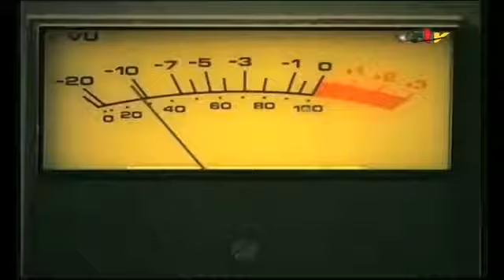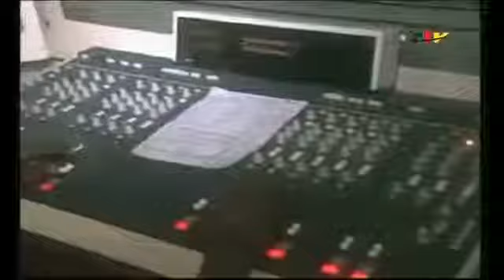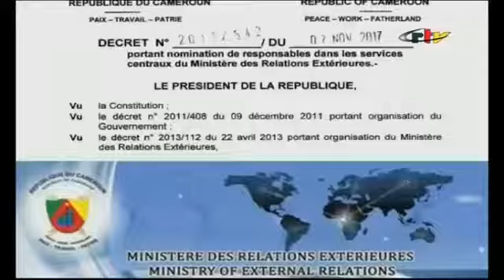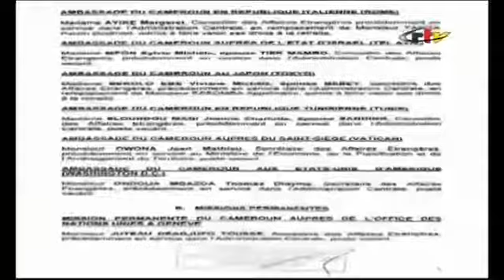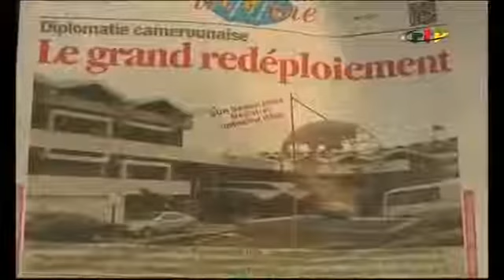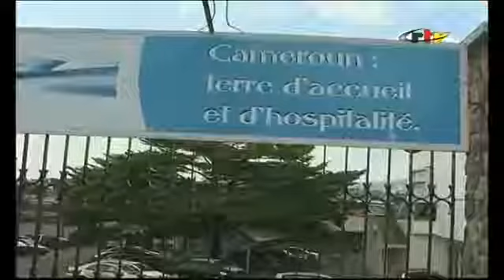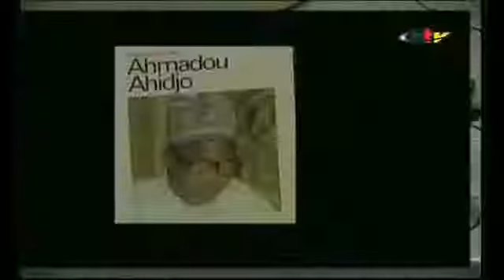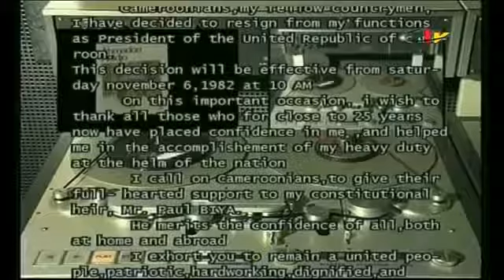PRESIDENCE ACTU (BILAN DES 35 ANS DU RENOUVEAU) Lundi 27 Novembre 2017 CRTV